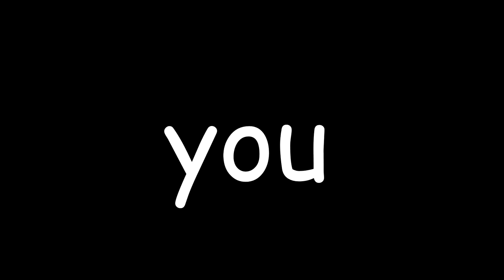I Played Fortnite on a STEERING WHEEL and WON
I Tried a Controller FOR CARS and WON - Fortnite